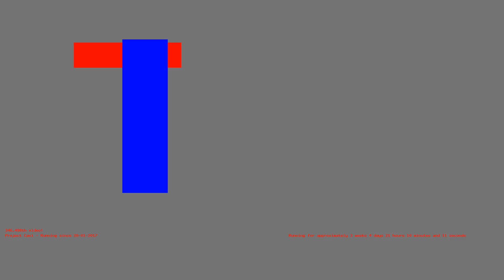1487186063 - Webdriver Cavi - H2